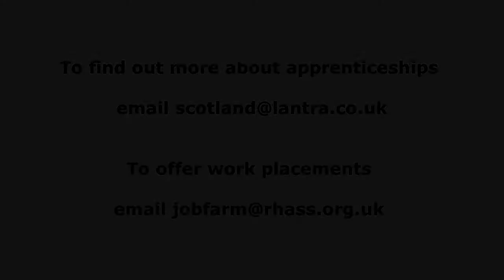Land-based employers talk about the value of training and apprenticeships